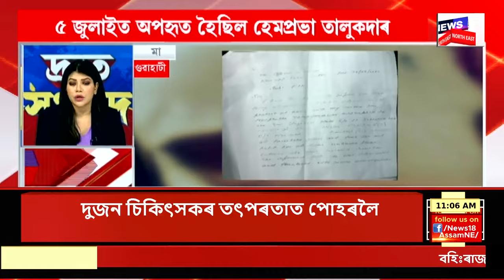SPEED NEWS : TOP 100 NEWS | পূৰ্বৰ নিয়ম অনুসৰিয়েই অনুষ্ঠিত হ’ব ADRE পৰীক্ষা